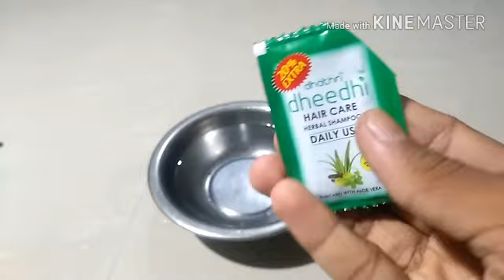How to make a bubble maker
This video shows you , how you can make a bubble maker very easy
Link to buy gear motor :